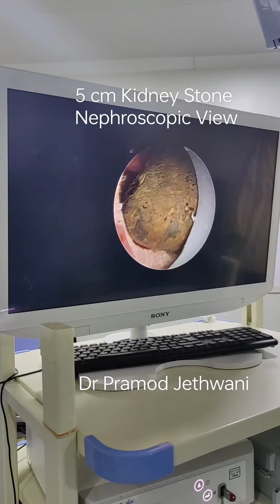PCNL LIVE SURGERY FOR 5 CM KIDNEY STONE || Dr Pramod Jethwani Urologist || YAVATMAL